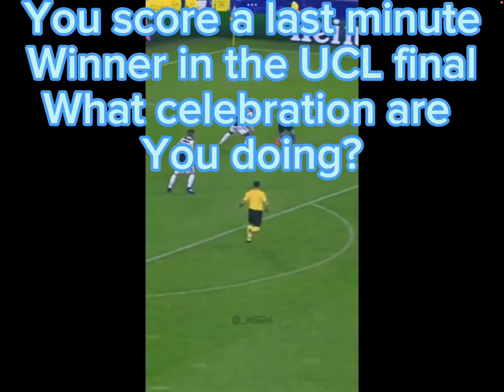Idk what to call this